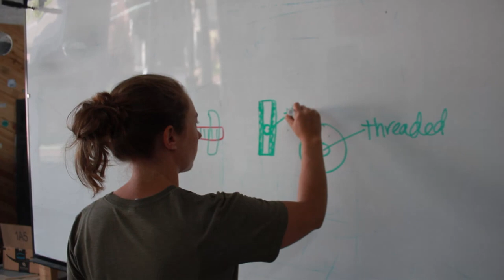The Chain Tensioner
Elise uses the machine shop to make a chain tensioner for her son's bike.